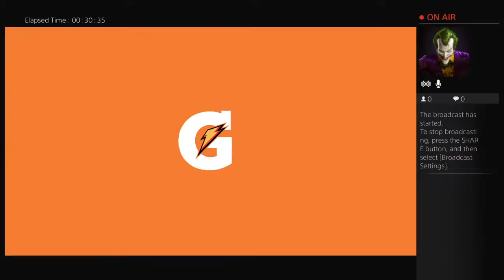FATSHACKS's Live PS4 Broadcast